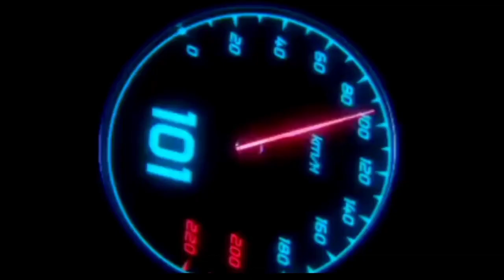WOW HEBOH ❗ KAWASAKI NINJA VERSI BEBEK SPORT MELUNCUR | NMAX | PCX | AEROX | VARIO | BEAT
FAZZIO 2023 |